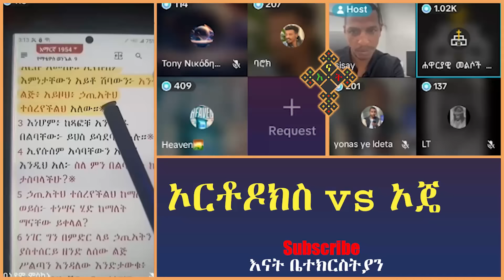ኢየሱስ ከማን ጋ ነው ያስታረቀን | apostolic answers | sisay | gadisa | eyob | antsh | yoni | enat betekrstian